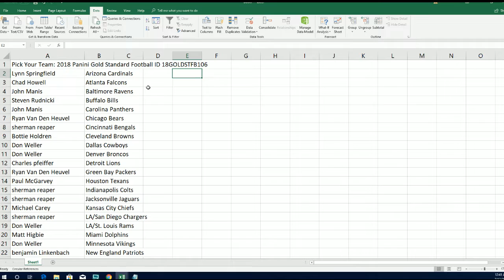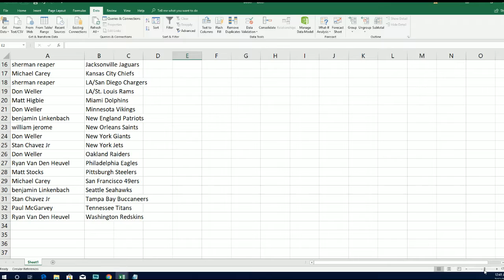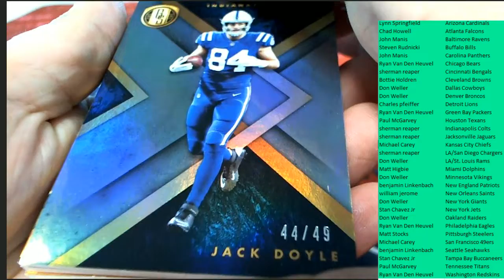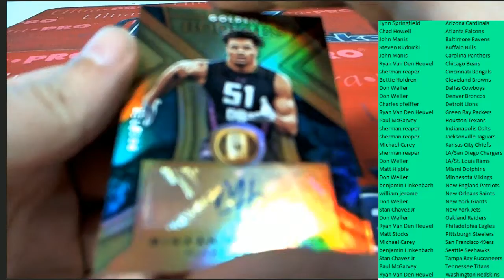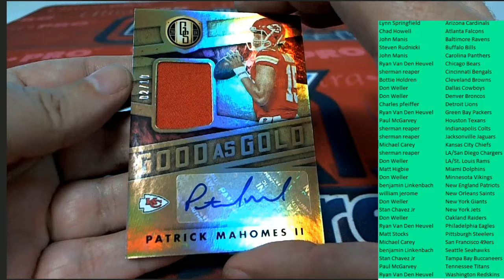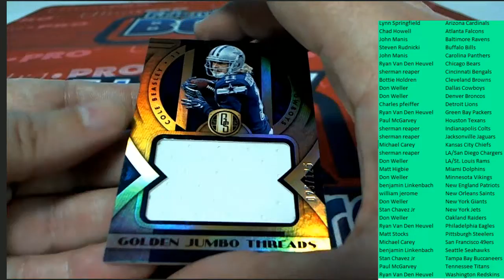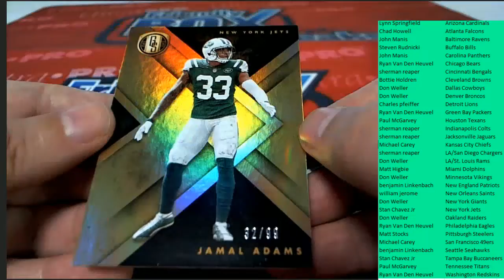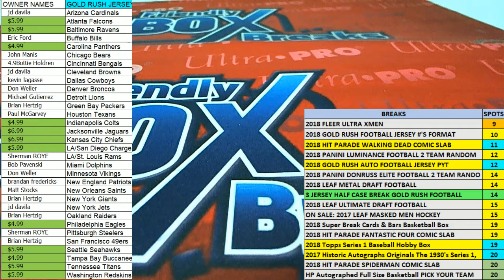2018 Panini Gold Standard Football ID 18GOLDSTFB106